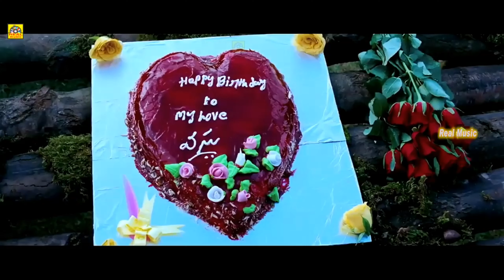Richa & Ravi Teja Funny Love Fight Scene | Tamil Dubbed Movie Scene| Real Music India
Richa & Kajal Agarwal Sentiment Scene | Sir Vanthara Movie| Tamil Dubbed Movie | Ravi Teja| Real Music India

Movie Name: Sar Vandhara Tamil Dubbed Movie
Artist :Ravi Teja,Kajal Aggarwal,Richa Gangopadhyay,Nara Rohith,Jayasudha
Banner-ATK  Pictures  Presents-
Director: Parasuram
Producer:AT.Krishnan & C.Kamesh
Music Director : Devi Sri Prsadh
Released At :March,2014
Subject :Love  & Action
Tamil Movies 2014 Full Movie New Releases